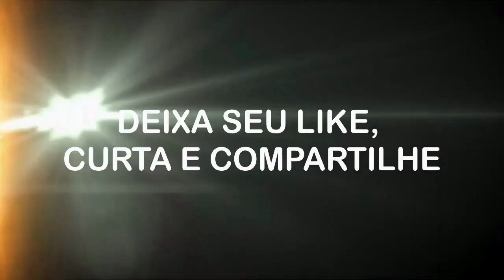Guilty Gear Strive I no e Anji Mito Trailer HD de jogabilidade oficial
Assista ao trailer do jogo para dar uma olhada nas mais novas adições ao jogo de luta, Anji Mito e I-no, em ação.